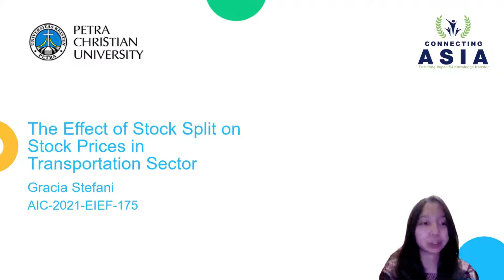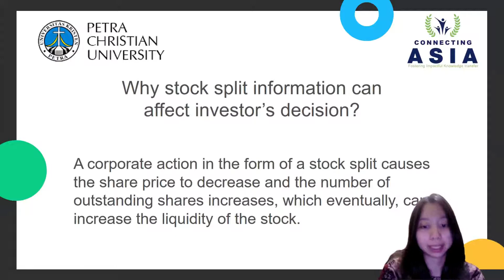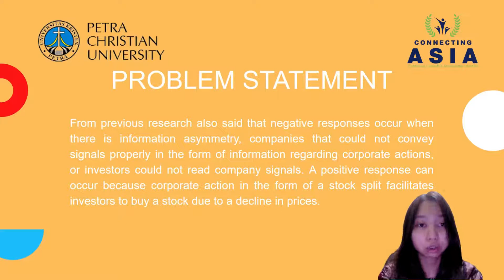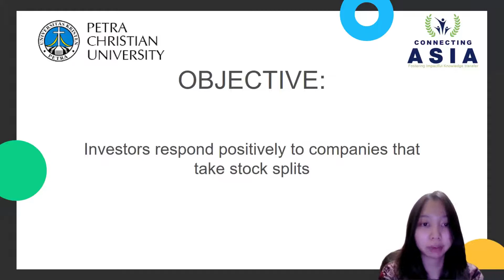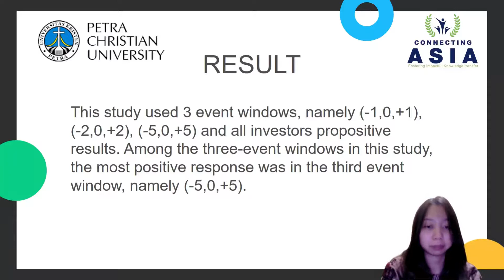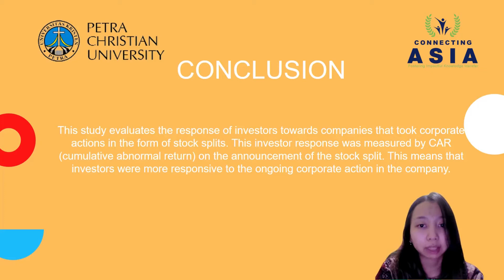175-The Effect of Stock Split on Stock Prices in Transportation Sector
There are many previous studies that analyzed the response of investors towards stock splits. Stock splits are considered a good signal for investors because the number of shares during stock split is increasing but the price per share becomes cheaper. This study was conducted in the transportation sector in ASEAN because there was limited research in the transportation sector. This study aims to evaluate the effect of corporate action (stock split) on investor responses in ASEAN transportation companies. This study measured investor response using cumulative abnormal returns. The control variables used in this study include firm age and firm leverage. The number of samples in this study was 110 companies that had been conducted stock splits in the transportation sector in ASEAN during the 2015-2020 period. The results showed that there was a significant investor response towards corporate action in the form of a stock split.